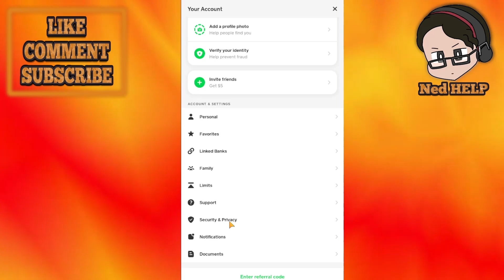How To Know If Your Cash App Is Verified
In this video I show you how to know if your Cash App is verified. If you want to check whether your Cash App account is verified or not then this is the tutorial for you.